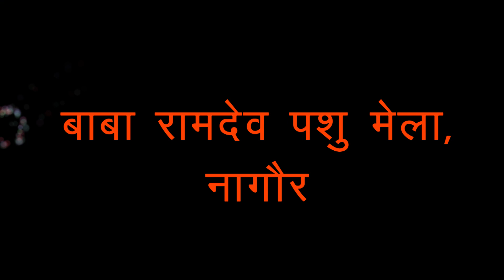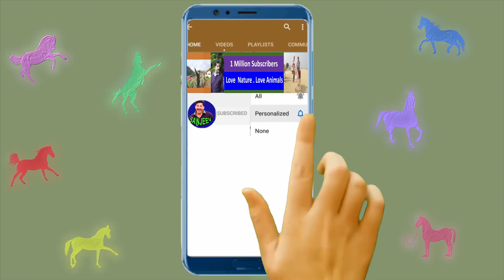नागौर घोड़ा मेला बड़ी खुशखबरी Nagaur Horse Market 2022 News Nagaur Pashu Mela 2022 India Horse Video